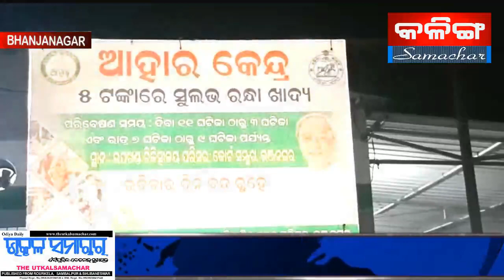THE KALINGASAMACHAR TV NEWS BHANJANAGAR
BHANJANAGAR AHAR KENDRA